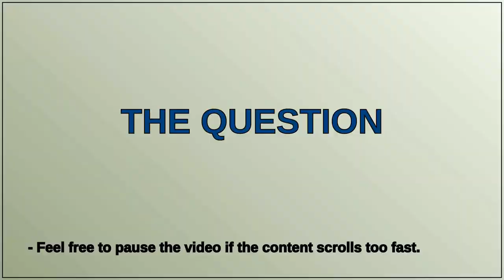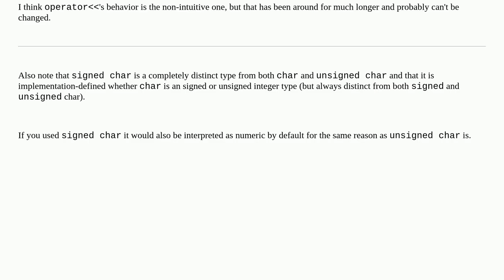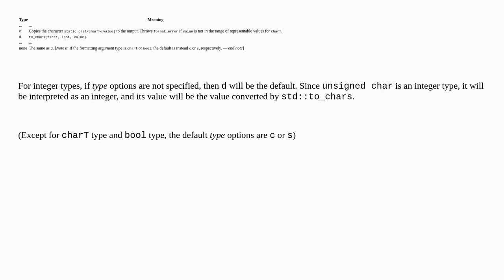std::format behaving different. between signed char / unsigned char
A special thanks goes out to the community

  c++20 c++